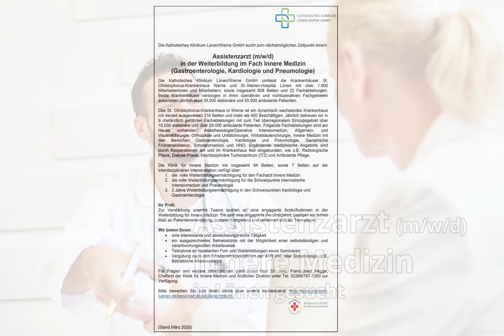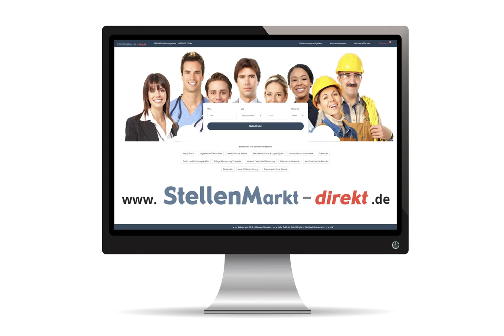Assistenzarzt Innere Medizin (m/w/d) in Lünen, gesucht:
Die Katholisches Klinikum Lünen/Werne GmbH sucht zum nächstmöglichen Zeitpunkt eine/n

Assistenzarzt (m/w/d)
in der Weiterbildung im Fach Innere Medizin
(Gastroenterologie, Kardiologie und Pneumologie)

Die Katholisches Klinikum Lünen/Werne GmbH umfasst die Krankenhäuser St. Christophorus-Krankenhaus Werne und St.-Marien-Hospital Lünen mit über 1.800 Mitarbeiterinnen und Mitarbeitern; sowie insgesamt 808 Betten und 23 Fachabteilungen.
Beide Krankenhäuser versorgen in ihren operativen und nichtoperativen Fachgebieten zusammen jährlich etwa 35.000 stationäre und 55.000 ambulante Patienten.

Das St. Christophorus-Krankenhaus in Werne ist ein dynamisch wachsendes Krankenhaus mit derzeit ausgewiesen 216 Betten und mehr als 400 Beschäftigen. Jährlich betreuen wir in 9 chefärztlich geführten Fachabteilungen mit zum Teil überregionalem Einzugsgebiet über 10.000 stationäre und über 28.000 ambulante Patienten. Folgende Fachabteilungen sind am Hause vorhanden: Anästhesiologie/Operative Intensivmedizin, Allgemein- und Viszeralchirurgie, Orthopädie und Unfallchirurgie, Wirbelsäulenchirurgie, Innere Medizin mit den Bereichen Gastroenterologie, Kardiologie und Pneumologie, Geriatrische Frührehabilitation, Schmerzmedizin und HNO. Ergänzende medizinische Angebote sind
durch Kooperationen am und im Krankenhaus fest eingebunden, wie z.B. Radiologische Praxis, Dialyse-Praxis, Interdisziplinäre Tumorzentrum (ITZ) und Ambulante Pflege.

Die Klinik für Innere Medizin mit insgesamt 94 Betten, sowie 7 Betten auf der interdisziplinären Intensivstation verfügt über:
1. die volle Weiterbildungsermächtigung für den Facharzt Innere Medizin
2. die volle Weiterbildungsermächtigung für die Schwerpunkte internistische Intensivmedizin und Pneumologie
3. 2 Jahre Weiterbildungsermächtigung in den Schwerpunkten Kardiologie und Gastroenterologie

Ihr Profi:
Zur Verstärkung unseres Teams suchen wir eine engagierte Ärzte/Ärztinnen in der
Weiterbildung für Innere Medizin. Sie sind eine engagierte Persönlichkeit, besitzen ein hohes
Maß an Patientenorientierung, sozialer Kompetenz und verstehen sich als Teamplayer.

Wir bieten Ihnen:
· eine interessante und abwechslungsreiche Tätigkeit
· ein ausgezeichnetes Betriebsklima mit der Möglichkeit einer selbstständigen und verantwortungsvollen Arbeitsweise
· Teilnahme an exzellenten Fort- und Weiterbildungen sowie Seminaren
· Vergütung nach den Arbeitsvertragsrichtlinien der AVR inkl. aller Sozialbezüge (z.B. Betriebliche Altersvorsorge)

Für Fragen und weitere Informationen steht Ihnen Herr Dr. med. Franz-Josef Hegge, Chefarzt der Klinik für Innere Medizin und Ärztlicher Direktor unter Tel. 02389/787-1350 zur Verfügung.
Bitte bewerben Sie sich direkt online über unsere Karriereseite:
(Stand März 2020)

Foto: AdobeStock